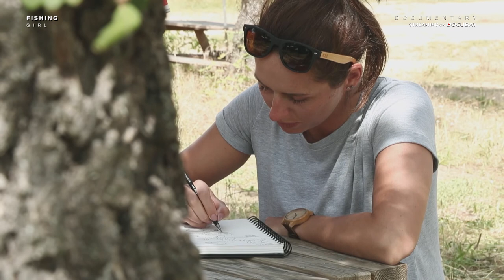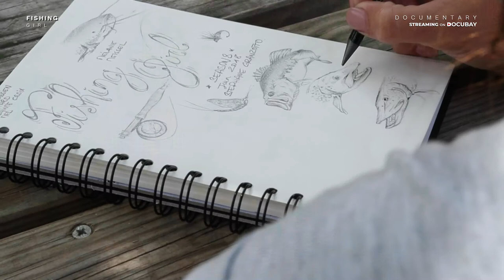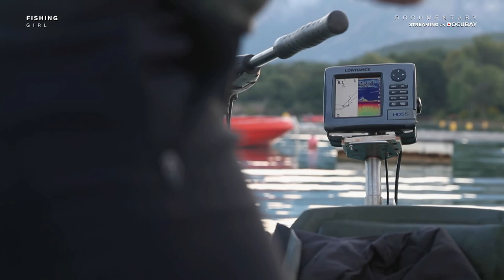Fishing Girl Documentary - The Thrilling Sport Of Fishing | DocuBay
Fishing is a multifaceted endeavor and a highly skilled sport. Melanie Meissel travels and lives out of her car in search of picturesque lakes and rivers all out of love for the art of Fishing. She travels countrywide and abroad with people who’ve spent more time on the water than on land. Dwell into the world of ‘angler fishing’ and learn about the secrets of this thrilling sport and meet skilled anglers like nowhere else.

Watch 'Fishing Girl' a film to know more about the secrets of the thrilling sport of Angler fishing on DocuBay